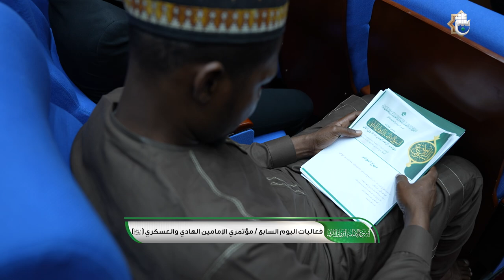صدى أسبوع الإمامة - اليوم السابع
1- فيسبوك..
2-  الانستكرام..
3- التليجرام..
4- تويتر..
5- التيك توك..
6- الواتساب..
7- موقع الويب..